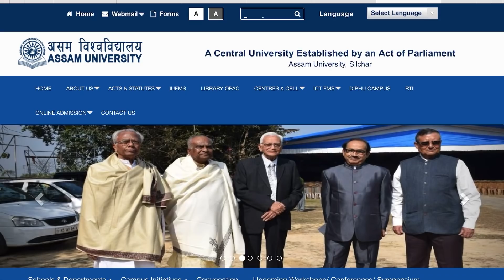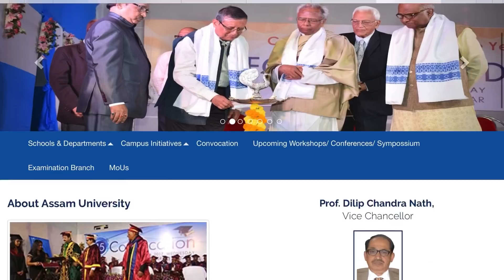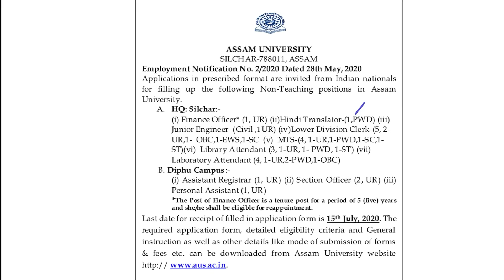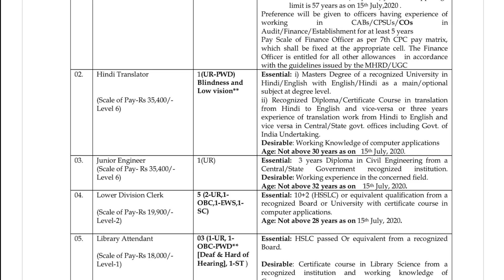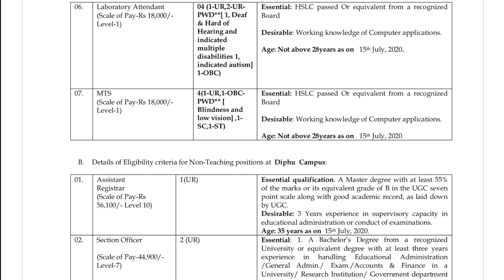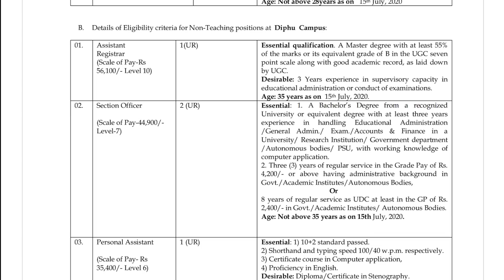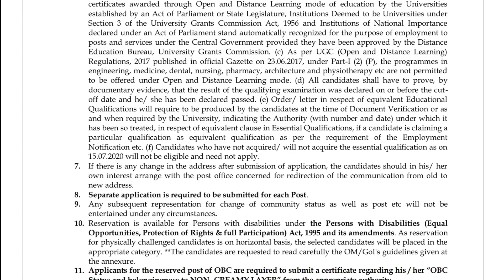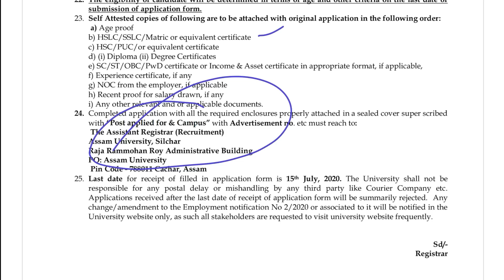University Jobs - യോഗ്യത പത്താം ക്ലാസ്സ്‌ മുതല്‍ | Assam University Recruitment 2020 Malayalam -A2Z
Assam University Recruitment 2020 Malayalam

ഇപ്പോള്‍ വീട്ടില്‍ ഇരുന്ന്‍ അപേക്ഷിക്കാവുന്ന എല്ലാ ജോലികളുടെയും Notification ലഭിക്കാന്‍ ഈ ലിങ്ക് ക്ലിക്ക് ചെയ്യുക

ഈ ജോലികള്‍ക്ക് ഇപ്പോള്‍ അപേക്ഷിക്കാം